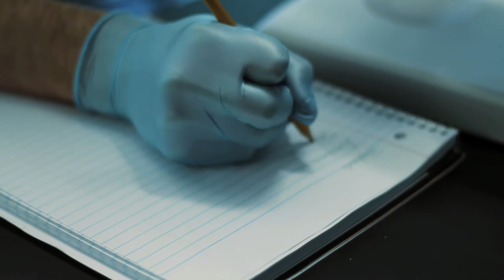BCTC Day in the Life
Matt Cronin and Mitch Phillips "DAY IN THE LIFE" opening opportunities @ BCTC